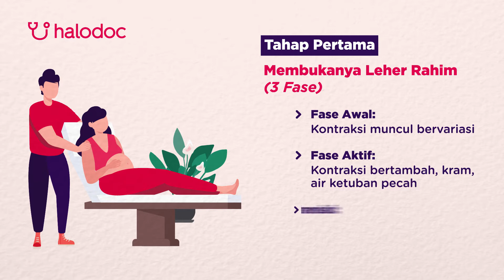3 Tahapan Proses Kelahiran Normal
Ibu hamil sebaiknya mengetahui tahapan proses kelahiran normal. Dengan begitu, ibu bisa mempersiapkan proses kelahiran dengan baik. Yuk, cari tahu informasi selengkapnya melalui link artikel berikut!